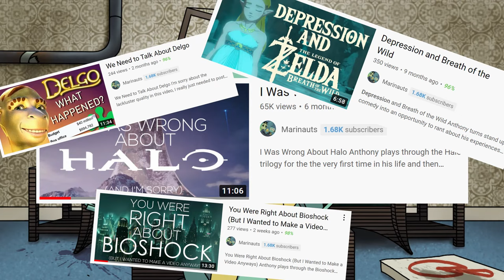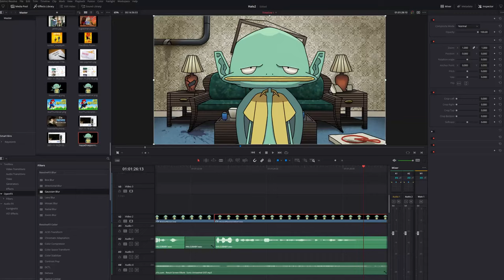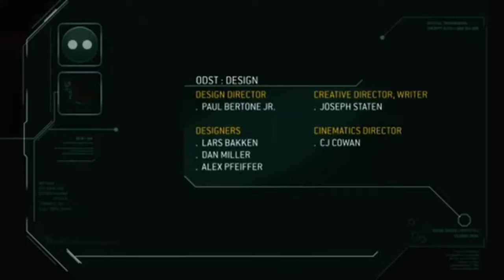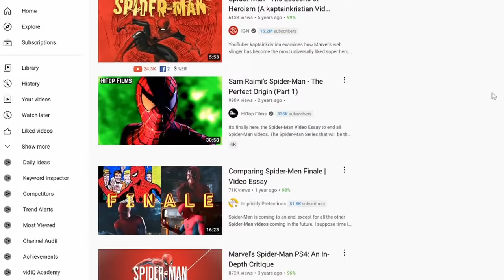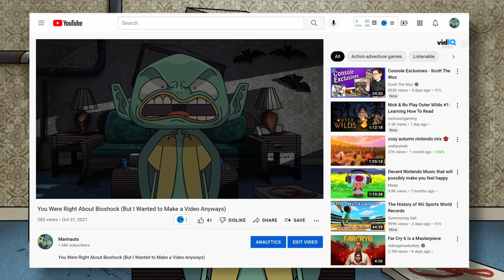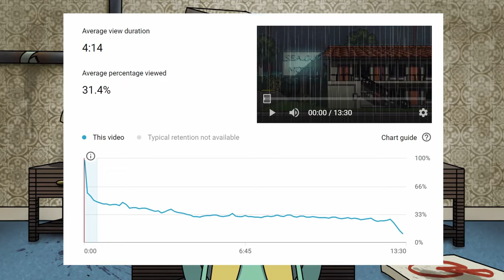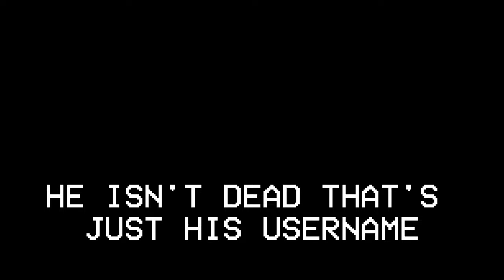I Was Wrong About the Rest of Halo Too (But Not All of It)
Anthony Plays through Halo 3: ODST, Halo Reach, Halo 4, and Halo 5 because some people asked him to and because he wants money. Thank you guys for watching this stupid channel I'm very excited for Halo Infinite. I don't have much else to say so I'm going to insert the script now. Bye.

This video is technically a sequel, so if you haven’t seen the first part, please consider not watching it because I’m embarrassed of it now. That’s not because I’ve improved since then or anything, this video will probably be just as bad, I pride myself on my inability to improve.

The holidays have always been an incredible time of year for people to get together with their loved ones with cozy lighting and delicious food to be reminded of how much more progressive they are than their extended family, but the holidays this year are going to be very different, especially for people like me. Normally around this time you’d have Thanksgiving, Hanukkah, Christmas, and so on, but this year, there’s a new holiday right in between. This year, we have December 8th, otherwise known as the day that my rent is due, that’s right baby, I’m a week behind on payments for this lovely little room of mine and considering how well my Halo video performed in comparison to my other ones, I figured it might be worth it to revisit the franchise. I don’t understand you guys, I gave you a *zoinks* joke video and a fortnite video, why are you still unsatisfied?

 Up first we’ve got Halo Wars. [hard cut] I’m not playing this. I’m fully aware of what the title of the video says, but there’s no way I’m actually playing the “rest” of this franchise. I’m trying to graduate college this month, I’ve got a lot on my plate. And my laptop overheats and crashes if my videos are longer than 15 minutes so… on with the show I guess. [hard cut to Halo 3 ODST with cowboy bebop theme]
Halo 3: ODST (Halo 3: ODST (ect, find out what it means to me playing in the background). Is a very special game to me because of the history I have with it. I have never played this game, nor have I ever purchased this game, and yet despite these facts, I have owned a copy of this game’s disc for as long as I can remember. I don’t have the box for it and I have no idea where I keep it, so like once every year it’ll just appear in some random part of my room as if its taken on sentience and is moving itself around, hoping, nay, waiting for the day I might finally slide it into my xbox 360 can give it a chance. My alternative theory is that I stole it from a friend and have a very disorganized room, but I feel like both of these theories are equally possible. ODST is the Iron Man 2 of the Halo franchise. That might sound like an insult but I can promise you that it is. But only a little. It’s an entertaining, inoffensive entry riding on the coattails of its predecessor that eventually got overshadowed by some of the later releases in the series. The story gets away from all the grandiose “saving the universe” storytelling from the original trilogy and focuses on telling a much smaller, more human story of a team of operatives stranded in a city that is very clearly not Cairo, you’d have to be an absolute buffoon to think this was Cairo. I’m sorry I thought this was Cairo. I was excited to play as a character other than Chief for once and the combat definitely reminds you that you aren’t a super soldier. You take damage significantly faster and there’s a lot of enemies who can down you in one hit. Because you play as a human, you feel more vulnerable, and the voice acting helps sell it, just listen to how much you wheeze when you take damage, Nathan Fillion is giving this shit his all. Also speaking of voice acting, like halfway through this game I realized the brutes sound exactly like Tom Hardy’s Venom and it ruined the game for me. [play brute]. I thought the pacing of the game was a little clunky switching back between the Rookie and the events that took place hours before because you eventually realize that the sections where you play as Rookie are just pointless little hallway shooters between the actual meat of the game. That said, these were probably my favorite sections of the game simply because of how atmospheric walking around the abandoned mega-city was with the almost jazz inspired soundtrack playing in the background. It feels like cheating to give this game points because it reminds me of Cowboy Bebop, but I run this shit so piss off. And then the game ends. If that transition felt a little jarring, that’s because this game literally ends out of nowhere on an incredibly indifferent note. You have the world’s slowest high speed chase and then you defend a zoo from yet another wave rush section and then it just ends. I liked it. [smash cut to Halo: Reach with Doctor Who Theme]